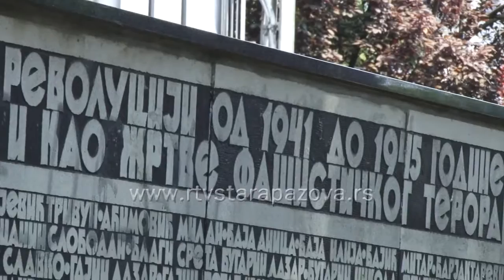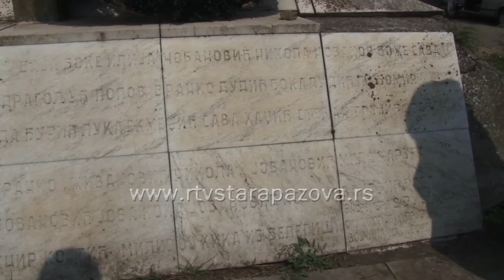Vojačke Vatre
U Vojki je u nedelju održana partizanska slava – Vojačke partizanske VATRE U  znak sećanja na početak oružane borbe protiv fašizma i na znak sećanja na poginule sugrađane. U toku 2. svetskog rata  živote je dalo oko 300 Vojčana a oko 300 se Vojčana vratilo iz rata, rekao je Petar Dobrodolac predsednik Mesne organizacije SUBNOR-a Vojka. Venci su položeni na  na spomenik u centru sela, na spomen obeležje na mesnom groblju kao i na nekadašnjoj železničkoj stanici Vojke.